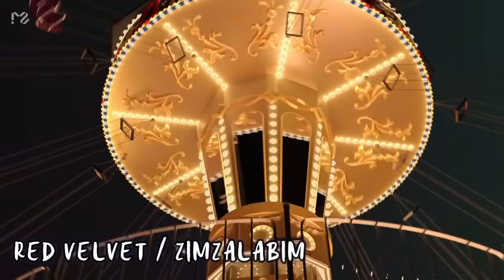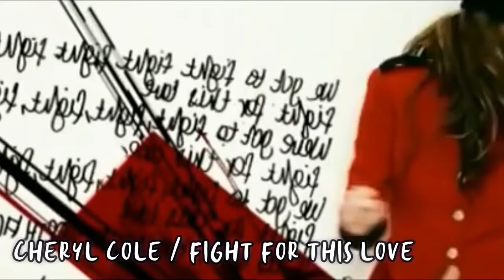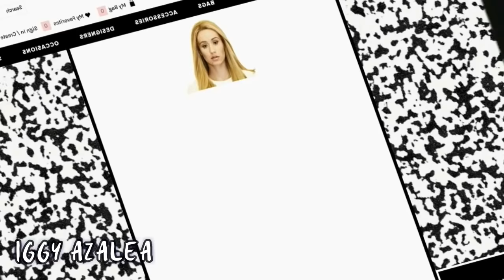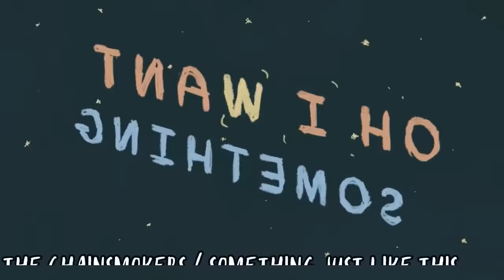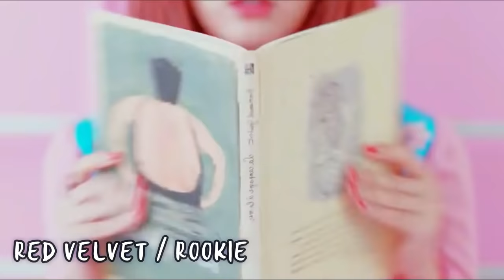KPOP SONGS SIMILAR TO OTHER SONGS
In this video I will show you some Kpop songs that resemble others, when you watch this video you have to keep in mind that many songs that are similar are for the Sample that is used that is often free or that several use it, in addition to that many songs are produced by the same person so this makes it sound similar, among many other things.
Just enjoy the video and don't let hate any Kpop group or Pop artist. Just enjoy the video.
STORY FOR THE GRETTING :D
[COMMENT IN THIS STORIE AND I GRETTING YOU IN MY NEXT VIDEO]

AMINO SPECIAL VIDEOS:
~Top 10 Most Popular Idols of JULY: